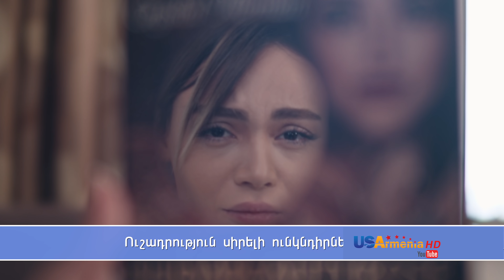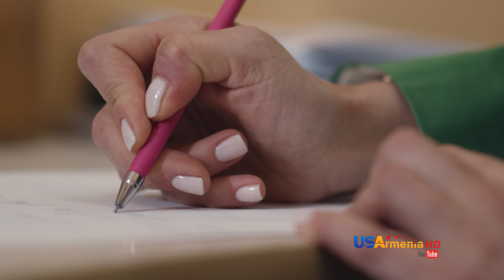Xabkanq/ Խաբկանք - Episode 13